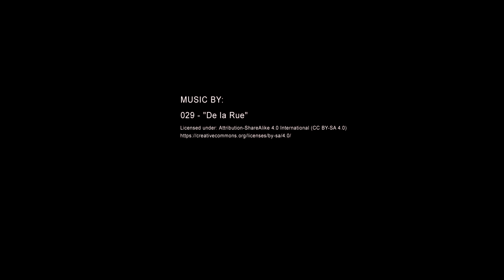Soccer - Mother's Day Weekend Fun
The team played two games this Saturday. #20 scored a couple of goals.

We post up a lot of highlights from youth soccer games from all over Texas, many of them in the Houston and Sugar Land area.